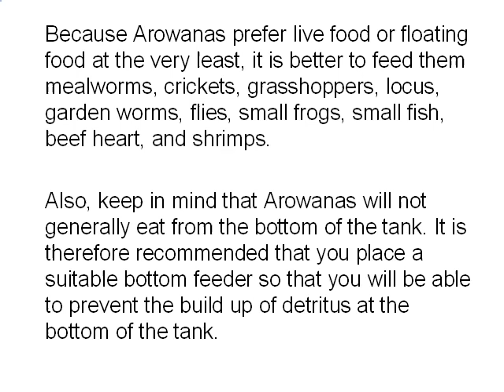Cận cảnh cá rồng sinh sản Arowana Breeding - P4 cá cảnh thủy sinh